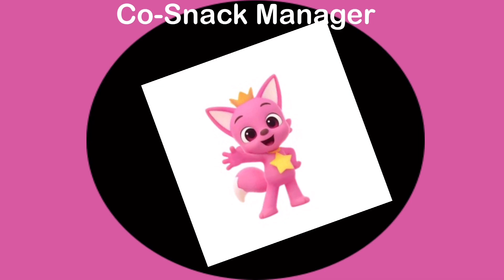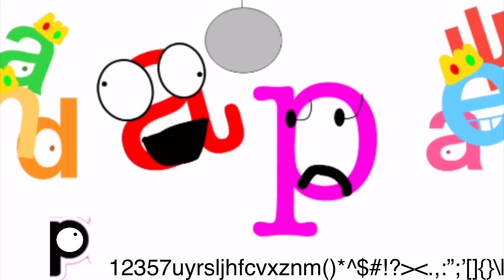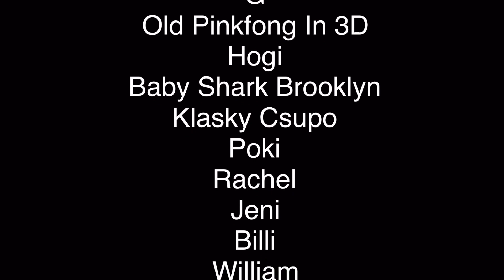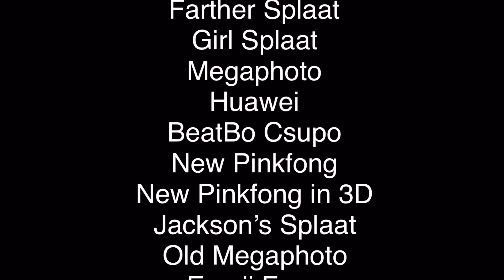Pinkfong Logo Bloopers 3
It Has 27 Takes